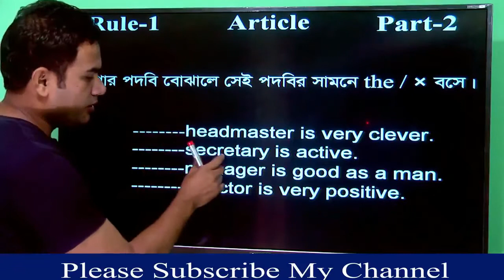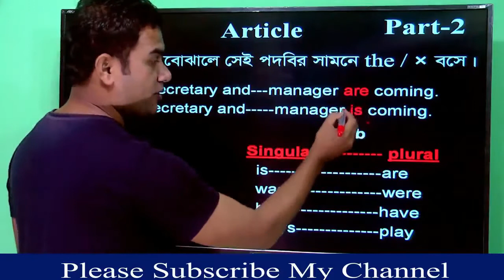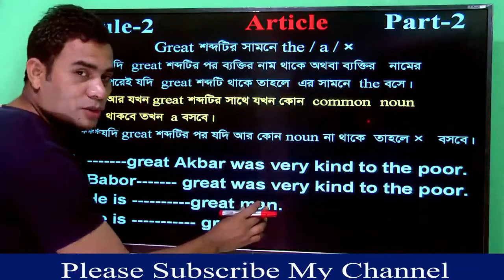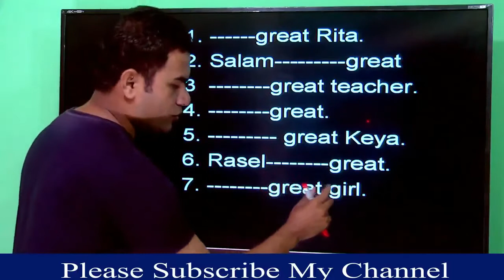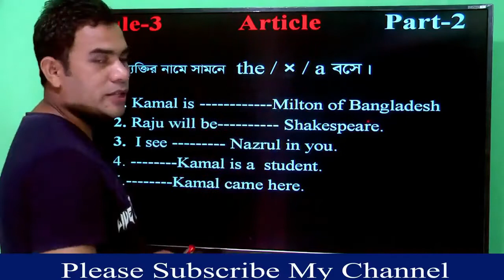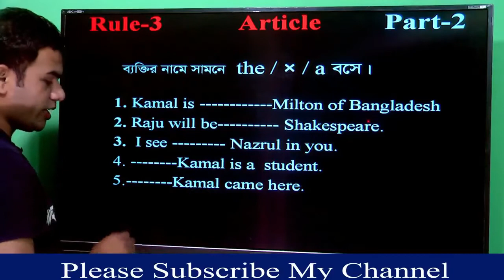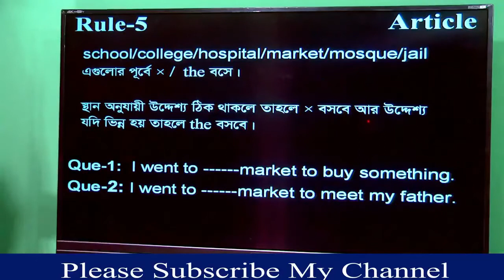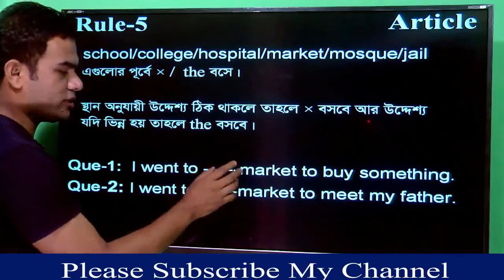about spoken English, Learning English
It helps audience to make sentences and learn speaking English